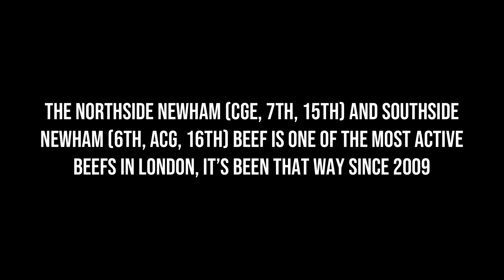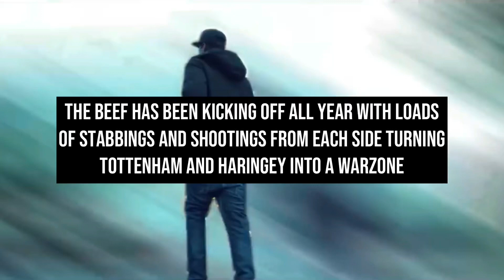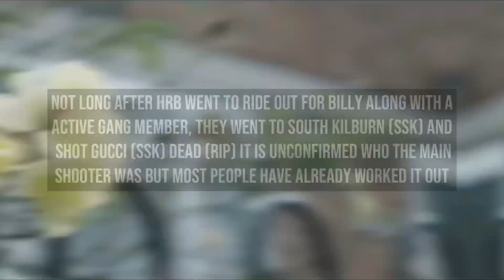UK DRILL: MOST ACTIVE BEEFS OF 2020